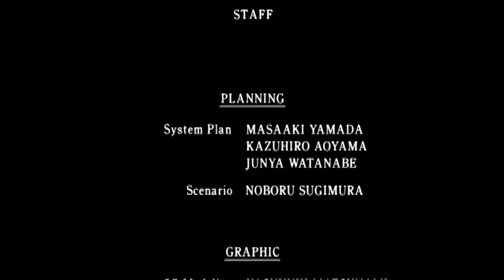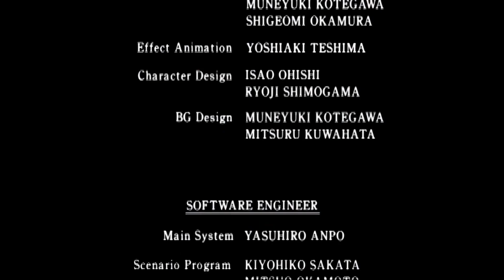BioRand: Resident Evil 2 - Ultimate Random Mode & Door Chaos 🔀🚪, وضع الأبواب الع�